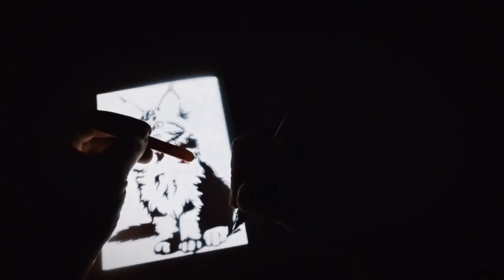Creative and unique Resin ideas : Magical Cat Painting Using Epoxy Resin & Fluorescent Powder | Art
In this video, I shared a creative and beautiful idea with you to preserve the image of your beloved pet.

The cat that I painted is named "Lemon"! One cold rainy day, I saw Lemon sitting at the door of my house, and now it has been a few months that Lemon is by my side. I decided to have a lasting artwork of Lemon for myself by combining the art of painting and resin.

In the first step, I turned one of the pictures of my cat into black and white using special apps, and then I painted it on my notebook using a pencil.

In the second step, I mixed a certain amount of epoxy resin, fluorescent powder, and hardener together and used it as decorations for the painting to create a magical effect.

Our decorative painting is ready.
Links:

Further Details:

Chapter:

00:10 - 01:55 Drawing with a pencil and painting on a tablet.

01:56 - 04:20 Filling in the empty spaces of the painting with resin and fluorescent powder (decorating the painting).

♦️ Advice: When using epoxy resin, hardener or silicone, be sure to use a breathing mask and gloves and try to do this in a place where there is no closed space and air is flowing.
Link v:
♦️Additional tips:
🔺Start pouring the resin in a logical order, based on the background color. It's better to pour the main background color first

🔺 What is the epoxy resin mixture? The volume ratio of resin should be twice as much as the hardener.

🔺 You can also use silicone for molding, but if it's not available, you can use clay molds instead
♦️ Materials needed for creating a glowing miniature robot in the dark:
🔺Epoxy Resin
🔺Hardener
🔺Blue Fluorescent Powder
🔺Lighter
🔺Mixing Card For Resin
🔺Drawing Book
🔺Pencil
🔺 Favorite photo